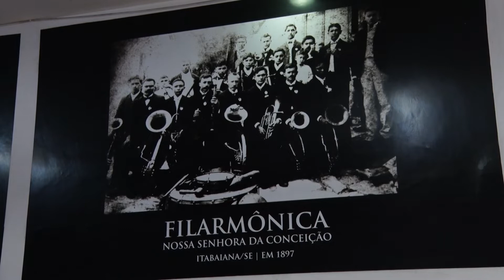Presidente da Alese destina emendas para a cultura do município de Itabaiana